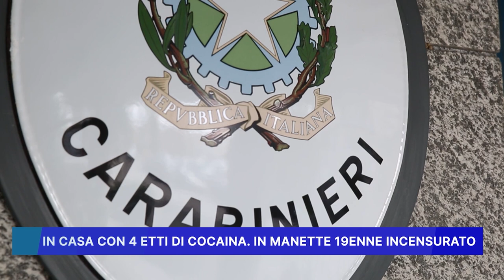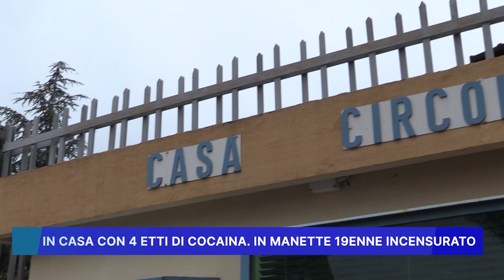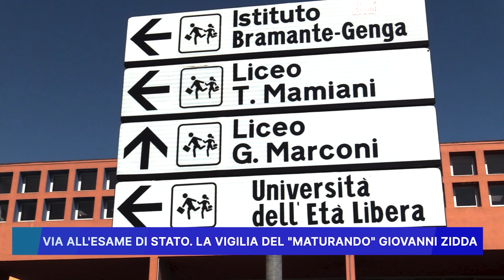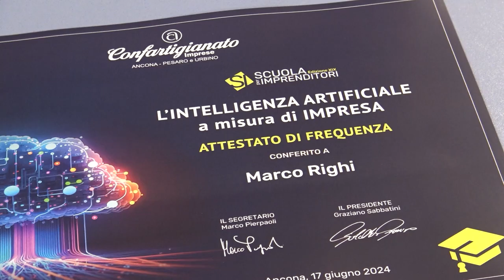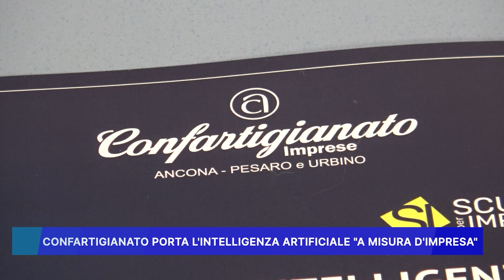ROSSINI NEWS 18 giugno 2024